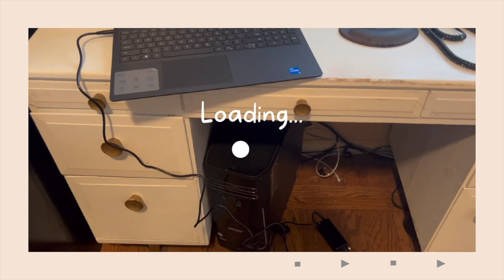Day In The Life As A Foster Care Social Worker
Welcome to the official home of LifeofLay on YouTube! 💯

Hey queens and kings, this channel will provide viewers and subscribers with a raw unfiltered picture of my life as a mother, girlfriend, social worker, educator, and a snapshot into my pregnancy journey.
➡️ My videos tend to have a relaxing pace, similar to life itself. My vlogs show you pieces of how I live and what I enjoy… and sometimes I show you the cool things I buy (like my electric car, and the Kia EV6). Other times I post funny vlogs where I’m hanging out with friends or doing fun stuff!

I also tell you different stories about my life. Having experienced a lot, traveled to different places, and done many different things, I have a lot of interesting stories to share with you for your learning and enjoyment. I will explore life lessons into empowerment, uplifting, success, resiliency, and healing from trauma.
➡️ I will bring you along with me on my journey of being in a relationship with a tree-hugging meditating vegan and second-time mommy.

📥 Wanna send me something to promote in my next vlog?
🎼 Credits:
Free Music for Videos 👉 Music by Zachary Friederich - Pray For Peace (On This Christmas Night)
Free Music for Videos 👉 Music by Coodysan - Take Care of Me (feat. Nara)